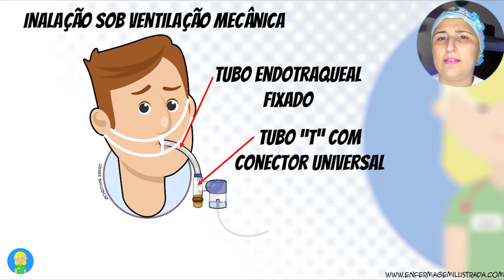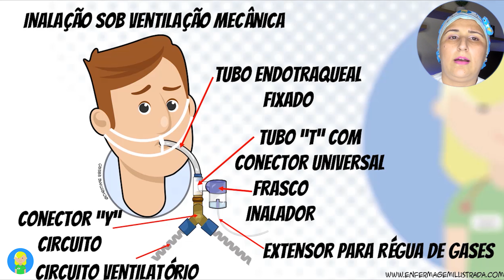INALAÇÃO em Pacientes Intubados: Como proceder?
Pacientes com DPOC sob Ventilação Mecânica necessitam de uma terapia com Inalação Medicamentosa.

Como é feito esse processo?

Neste vídeo explico de uma forma ilustrativa a montagem!
FAÇA PARTE DO NOSSO CLUBE E GANHE ACESSO A CONTEÚDOS EXCLUSIVOS!